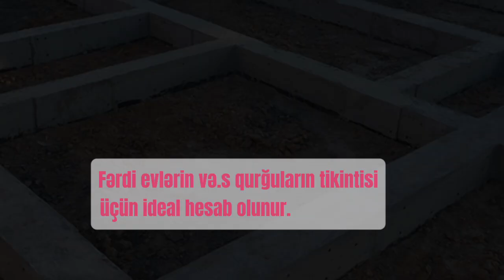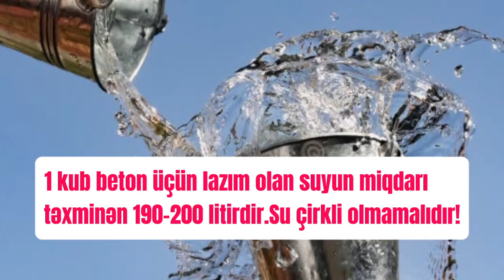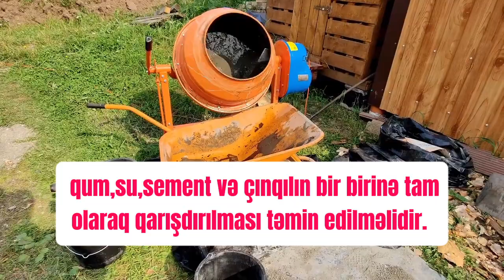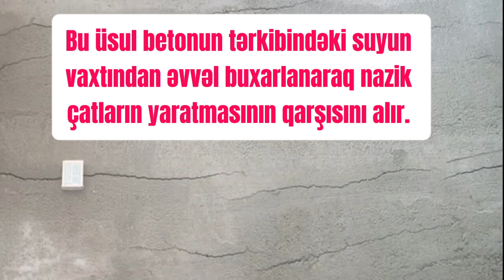İnşaat Dərsləri.M350/B25 Markalı Beton Necə Hazırlanır?Bir Kub Beton Necə Hazırlanır?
Bu videoda M350/B25 markalı betonun hazırlanması üçün lazım olan sement,qum və çınqıl miqarını izah etməyə çalışdıq.Təlimatları doğru şəkildə yerinə yetirməklə kiçik həcmli işləriniz üçün ev şəraitində keyfiyyətli beton əldə edə bilərsiniz.